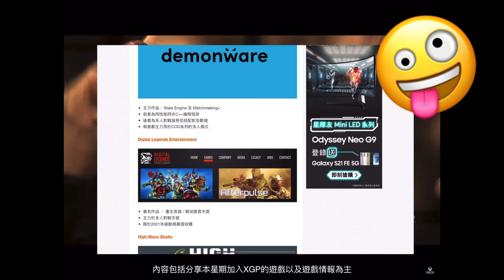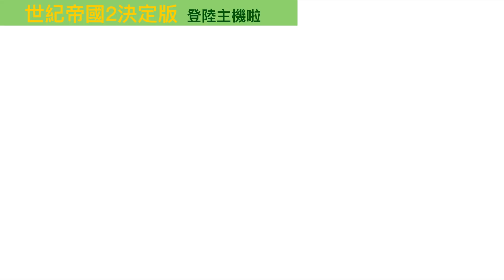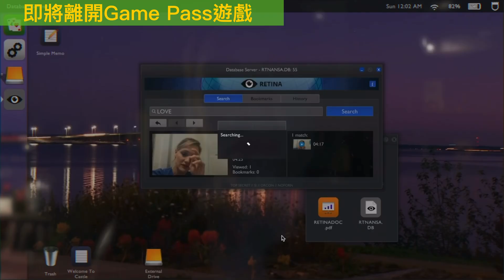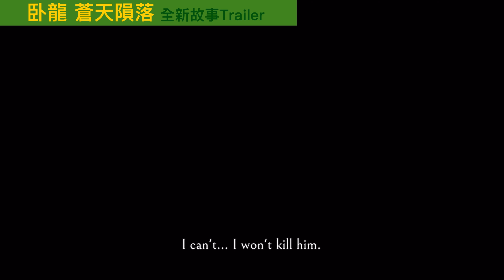『XBox遊戲人生』邊等Xbox展示會邊回顧難忘既遊戲神曲 ( 1月25日 )（ 繁中CC字幕 )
🔽 2000fun優惠資訊連結 🔽

巴哈版

TG Link

0:00 開場白
1:10 世紀帝國2決定版登陸主機
1:49 Game Pass遊戲 新春活動
4:20 即將離開Game Pass遊戲
4:48 卧龍 蒼天隕落 全新故事Trailer
6:17 那些難忘的遊戲音樂 - 前言
6:49 Monster Hunter 系列- 獵人之證
7:29 Metal Gear Solid 3 - Sneak Eater
8:22 Tales of Arise - Hello, Again 〜昔からある場所〜
9:23 Nier Automata - Weight of the World
10:02 Persona 5 - Life Will Change / Take Over
10:55 Sable - Glider / Better The Mask
12:28 英雄聯盟 - Pheonix  / Everything Goes On  / 太多
17:11 多謝收睇 ～

以上